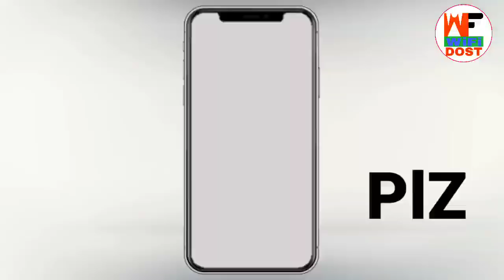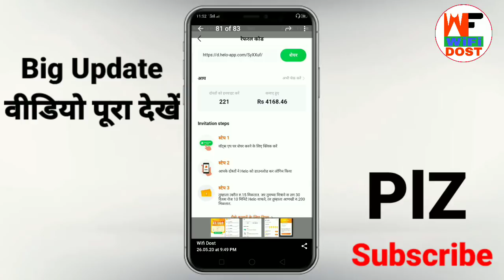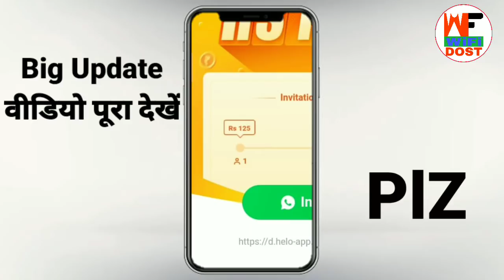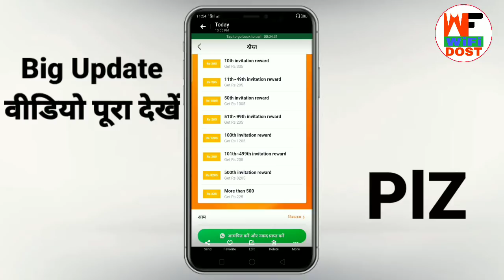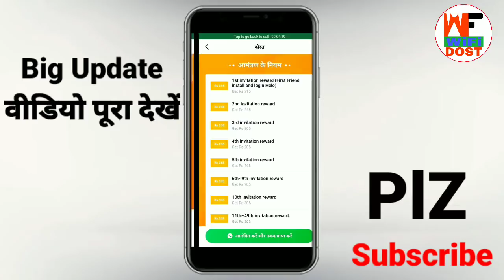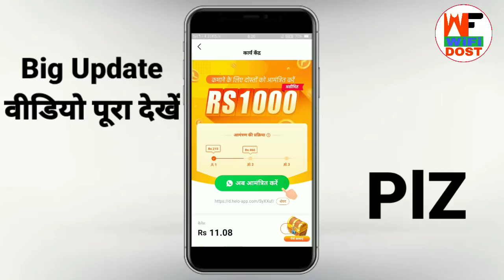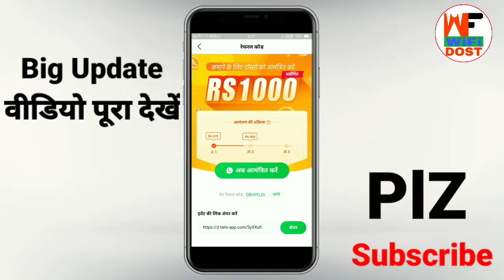hello offer | hello app new update | helo se paise kaise kamaye | how to use helo app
🔴 My Use 🔴